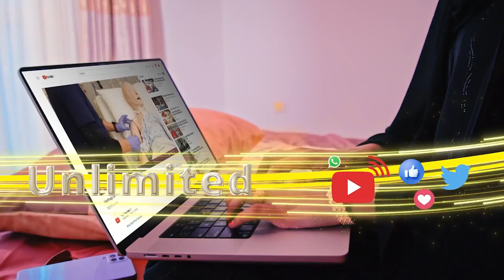Waa Inaan Ka Gudubna,waxaad Moodaa Hada Golihi Wakiiladu"Gudomiye Faratoon